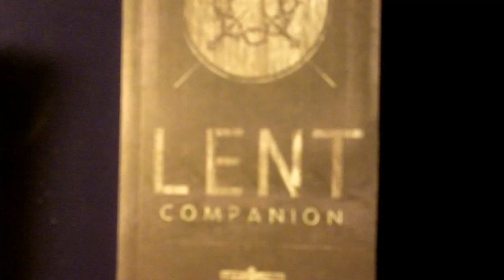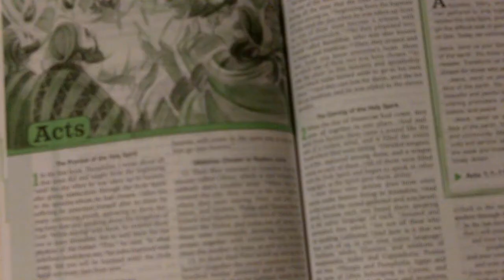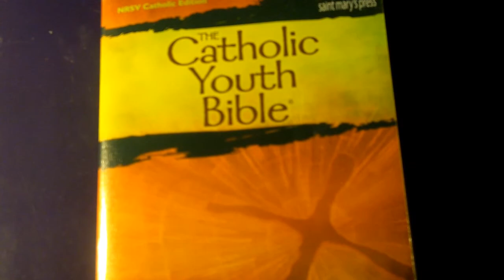Lent reaches lives at DHS